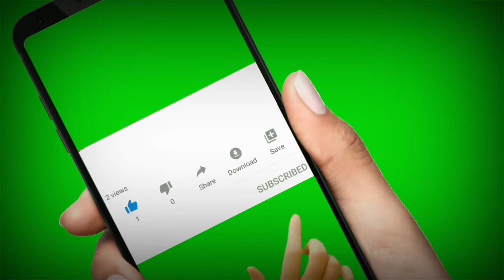35 கிலோ ரோமம் 😲 5 வருடங்களாக தவித்த ஆட்டுக்கு மறுவாழ்வு 🐑 Australia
esh creations